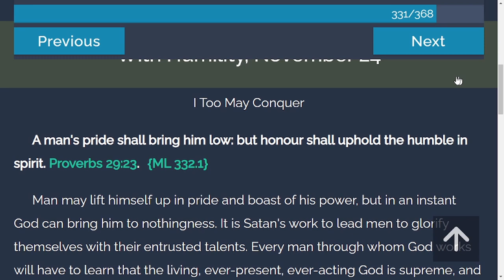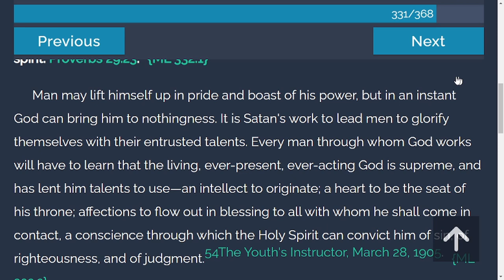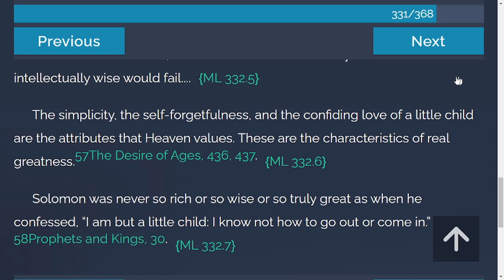TOV Daily Devotion from "My Life Today" |11/24/2021| With Humility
A man's pride shall bring him low: but honour shall uphold the humble in spirit. Proverbs 29:23.